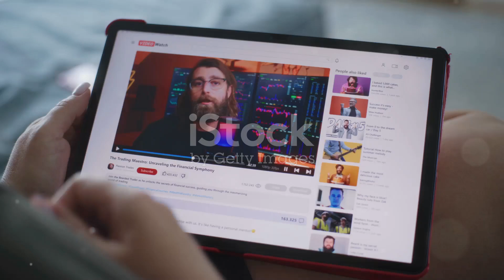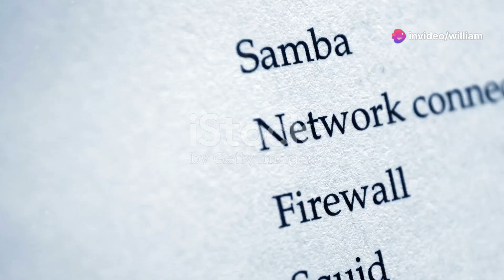YouTube Facts: Dive into the ULTIMATE Channel Playlist NOW!🎥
Unlock the secret to boosting your YouTube watch time and engagement with expertly crafted playlists! 🎬 Discover how playlists can lead to better recommendations from YouTube, increasing your visibility. Learn the best practices for organizing playlists by theme or topic to avoid confusion and ensure clarity for your viewers. We'll guide you on structuring your playlists logically, using custom intros, and promoting them effectively for maximum impact. Don't miss out on these essential tips to take your channel to the next level!

OUTLINE:

00:00:00 Boost Your Views with Playlists! 🎥